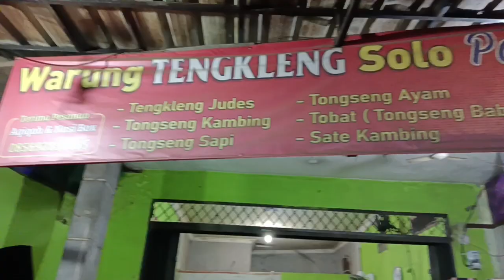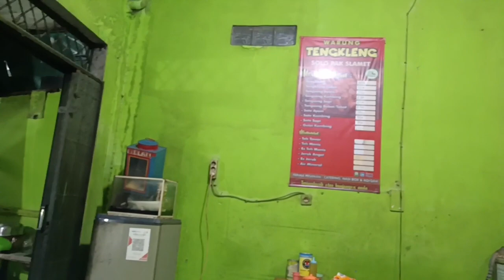"WARUNG TENGKLENG SOLO"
Penasatan yang namanya Tengkleng, Alhamdulillah ketemu juga